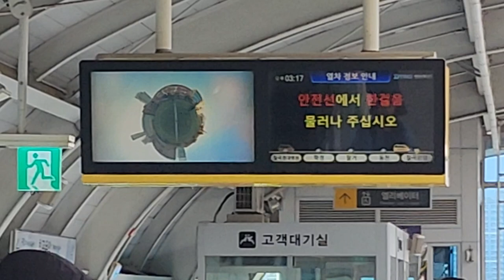대구교통공사 3호선 칠곡운암역 용지행 진입 안내방송 도착, LCD(1)